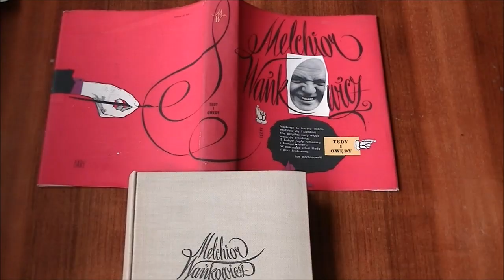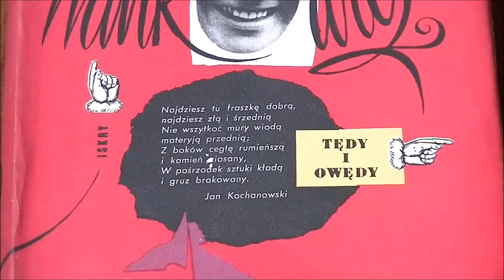Wydanie „Tędy i owędy” Wańkowicza z 1961 r. - projekt graficzny Romana Cieślewicza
Przedstawiamy jeden z najbardziej znanych zbiorów gawęd literackich Melchiora Wańkowicza. Jest to wydanie „Tędy i owędy” z 1961 r. z bardzo interesującym projektem okładki i strony tytułowej autorstwa wybitnego grafika Romana Cieślewicza.

Udostęniaj, polub, komentuj!